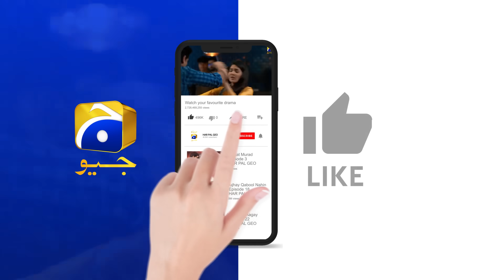Maa Nahi Saas Hoon Main Episode 24 | 𝐁e𝐬t S𝐜e𝐧e 0𝟑 | Hammad Shoaib - Sumbul Iqbal | Har Pal Geo